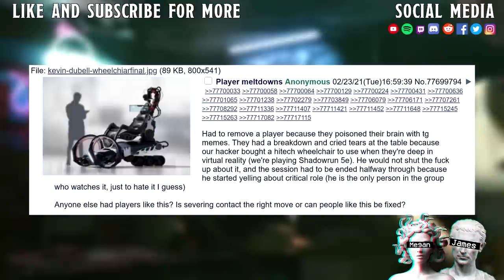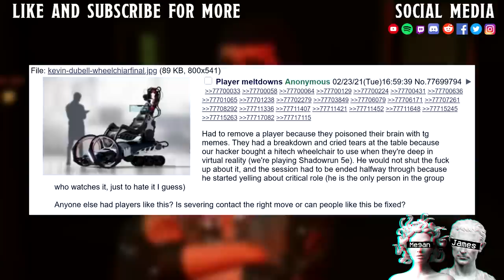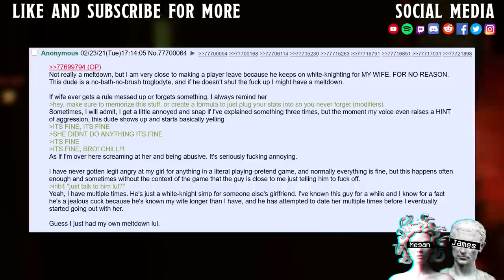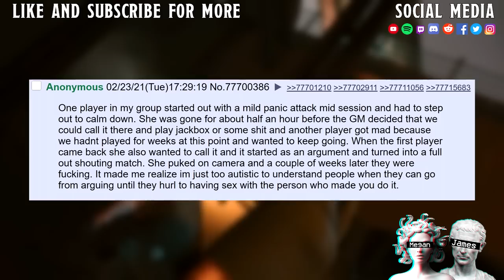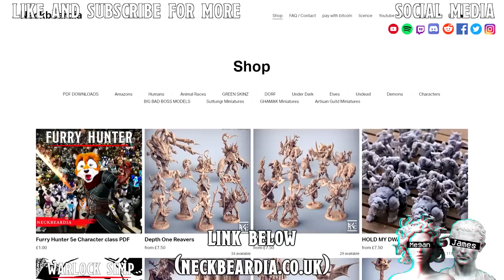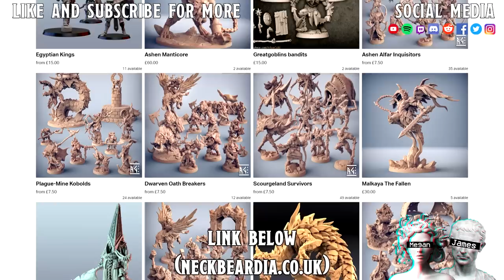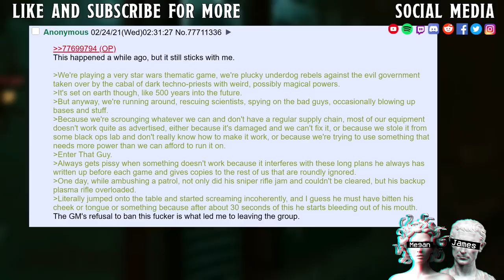Player Melt-Downs || Peace Was Never An Option